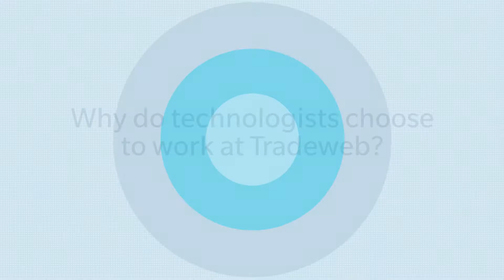Careers in Technology: Why Tradeweb?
Our Chief Technology Officer, Justin Peterson, discusses why technologists choose to work at Tradeweb, and how our technology team works across the business to innovate, collaborate and create new products and solutions.